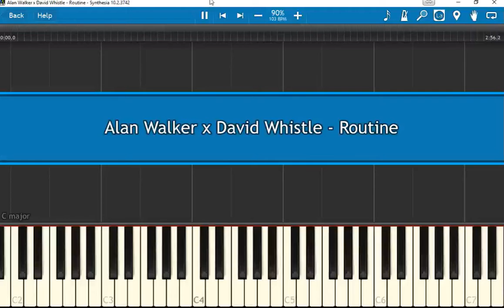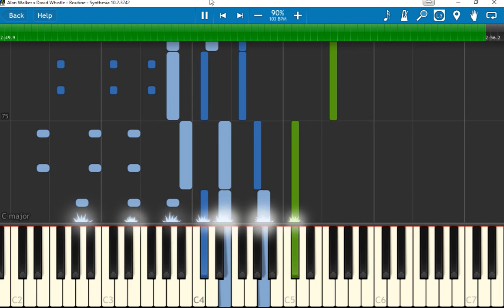Alone | Alan Walker | Piano Cover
Using Synthesia